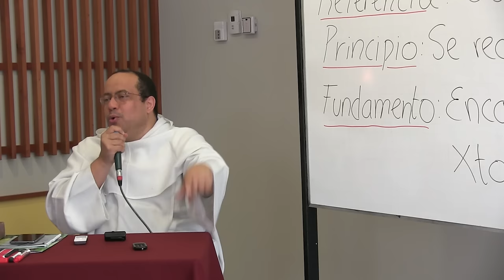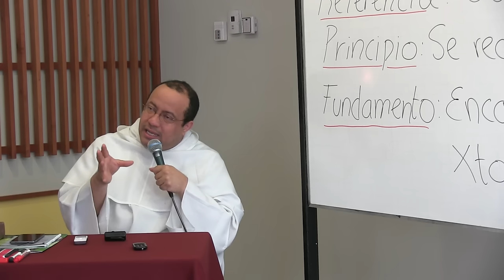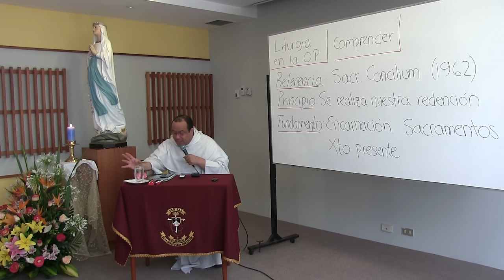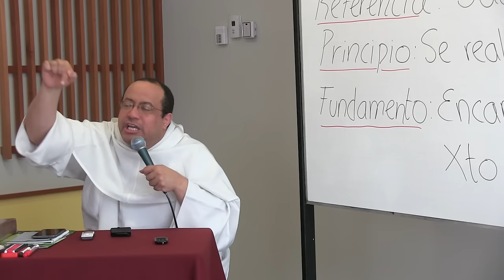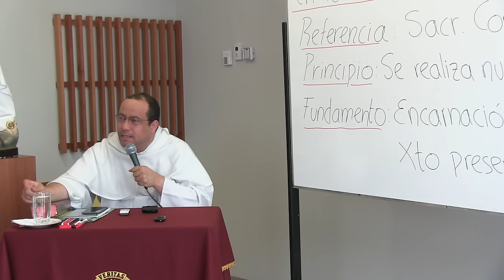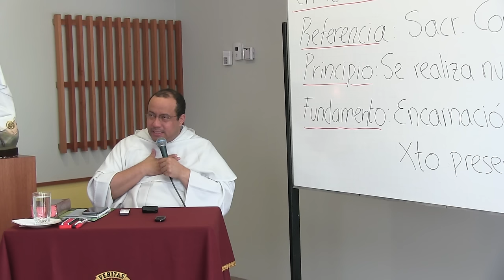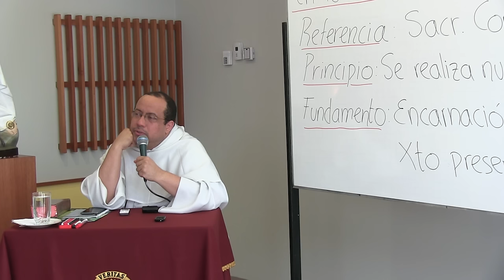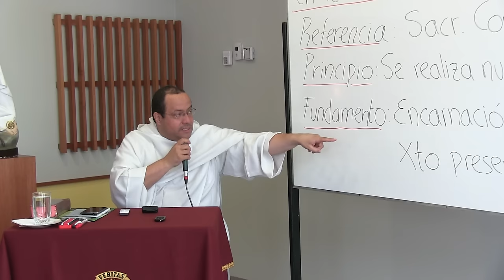Fundamentos teológicos para renovar nuestra liturgia, 4 de 4